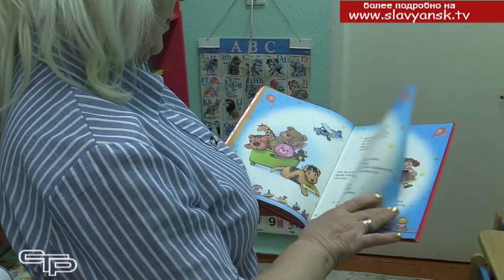Открытие нового корпуса в детском саду №41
Забота о детях всегда была в центре внимания в нашем муниципалитете. В  последние годы по причине роста  рождаемости возник дефицит  мест в детских садах. Решение этой актуальной  проблемы администрация Славянского района видит как  в строительстве новых детских садов, так и в расширении уже имеющихся